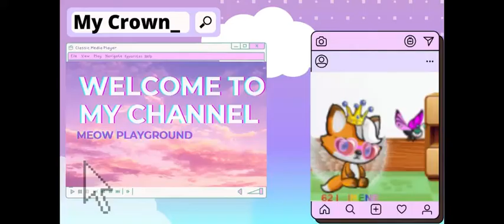Playing The Deer Game😆❣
Hi, today i made this silly video enjoy!😆😂